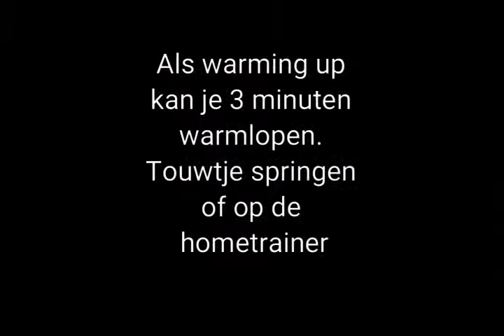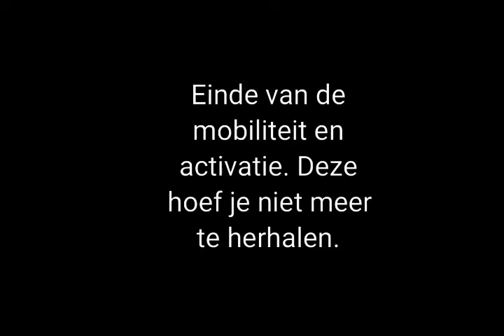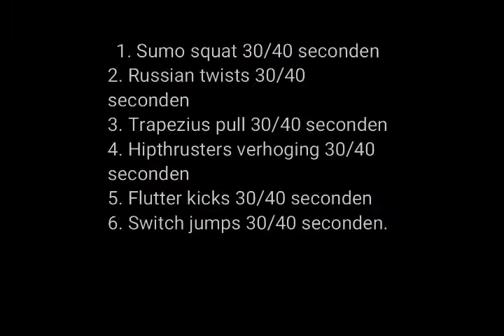Thuis training 4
toppers! dit is de 4e beter saendelft  training. het zijn laagdrempelige oefeningen met variaties voor gevordenen. succes! en blijf feedback sturen#personaltraining#workouts#homeworkout#fitdutchies